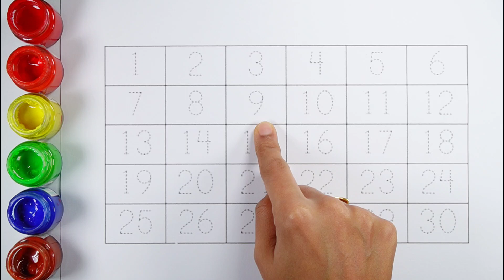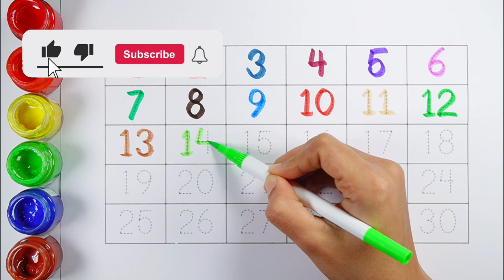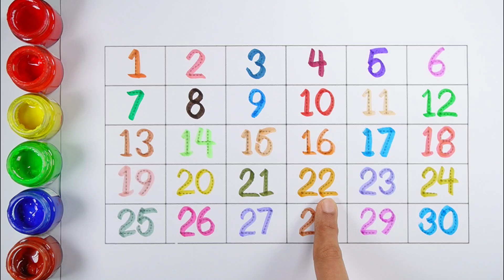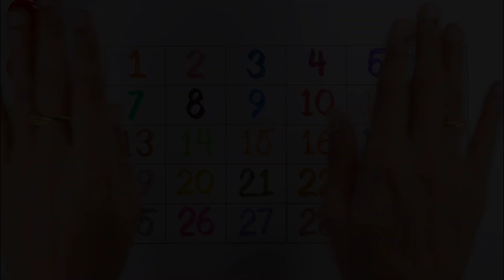Learn to count numbers for kids | Numbers Counting 1 to 100, count 123 | Preschool Learning videos